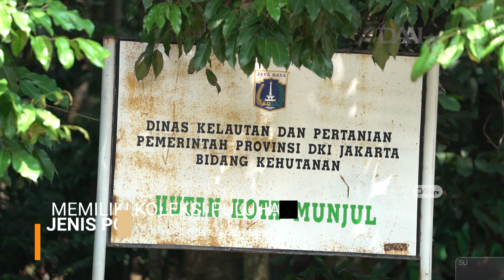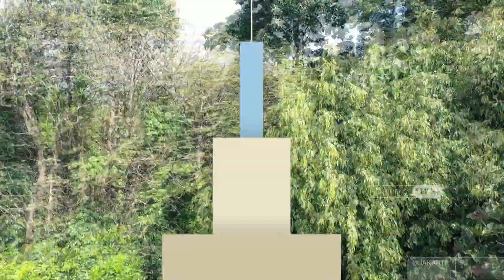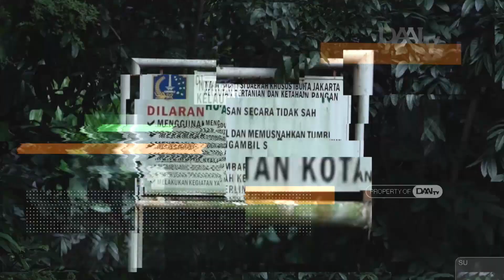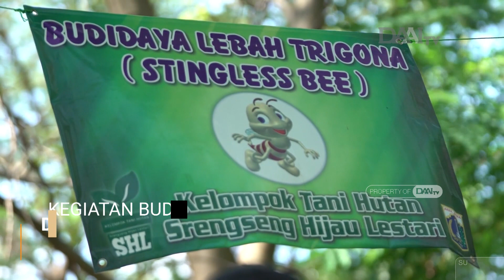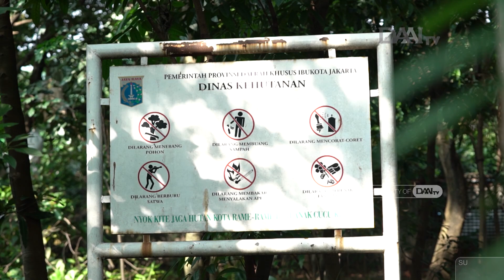TEMPAT ASIK BUAT PIKNIK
Manager Program : Paulus Florianus
Produser : Astia Dika
Reporter Creative : Melly Septianna, Ersita Susanti, Citra Lestari
Editor : Amelia Wijayanti
Camera Person : Dio Mairiski, Resky Adrian

@Jakarta tayang setiap Minggu, jam 9 pagi di DAAI TV